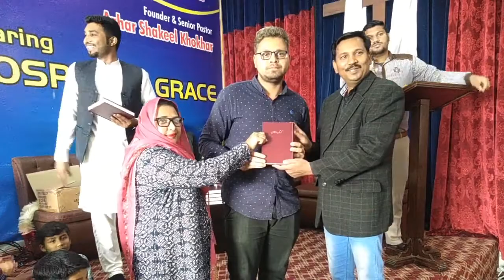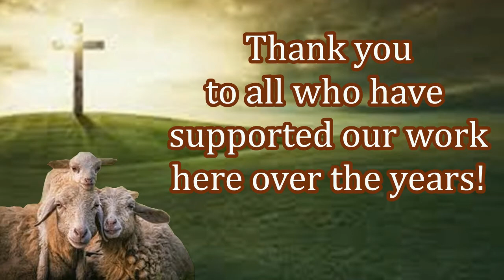Preaching Jesus & Free Bibles in Pakistan!